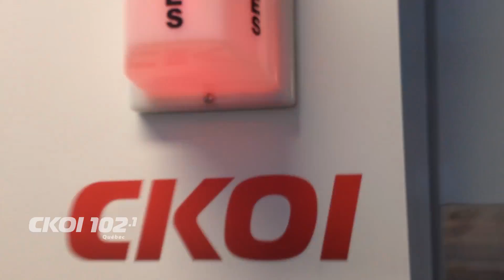Une surprise pour la fête de Sébastien Trudel (Justiciers Masqués)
Toute l'équipe de Leclerc communication surprend Sébastien Trudel pour sa fête alors qu'il est en onde au 102,1 CKOI à Québec!